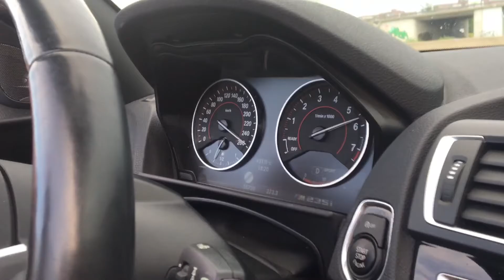Kurzurlaub in Wald-Michelbach | Reisevlog 🚗 | Mein Vlog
0:00 - Hinfahrt
2:10 - Ankunft am Birkenhof
2:31 - Abendessen und Birkenhof
3:26 - Umgebung von Wald-Michelbach
5:28 - Bergwanderung
10:15 - Roadtrip nach Stadtprozelten (Teil 1)